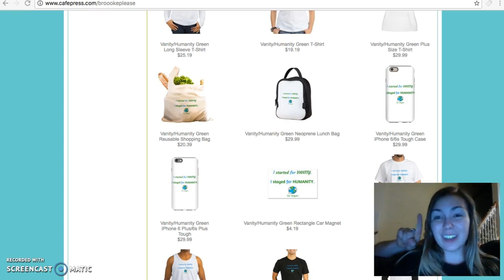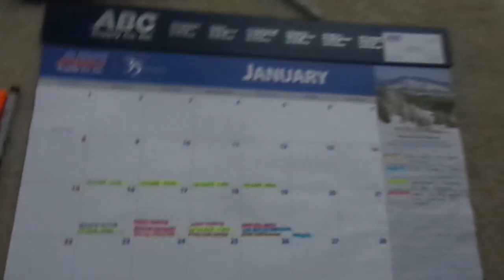A DOG’S PURPOSE SCANDAL: Animal Abuse EXPOSED!!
And a vlog lol.